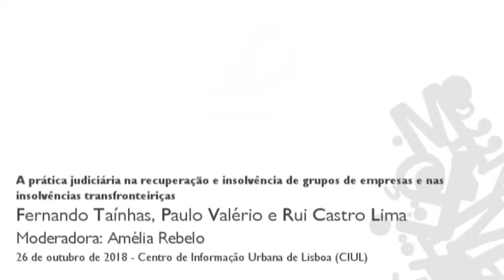A prática judiciária na recuperação e insolvência de grupos de empresas...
Painel: "A prática judiciária na recuperação e insolvência de grupos de empresas e nas insolvências transfronteiriças"

Considerados dois dos tópicos mais complexos e ainda pouco debatidos, a insolvência e recuperação de estruturas plurissocietárias e as insolvências transfronteiriças foram analisadas por diferentes profissionais forenses.